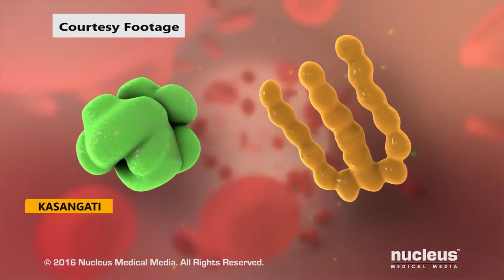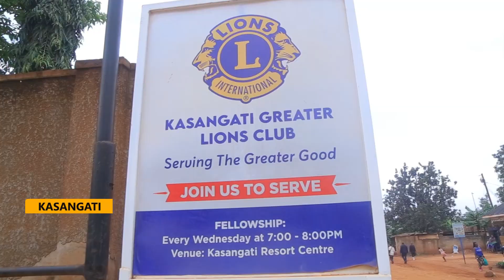DIABETES AWARENESS: PREVENTING THE GLOBAL BURDEN FOR DIABETES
Volunteers belonging to the Lions Club of Kasangati Greater and other partners have launched a nationwide sensitization and awareness  campaign  about Diabetes following the overwhelmingly increasing global burden for individuals suffering from the disease.

The District governor Lions District  Club 411 B Benon Kataate while launching the campaign at Kasangati Greater Lions Club headquarters in Kasangati urged the population to carry out regular checkups and screening.